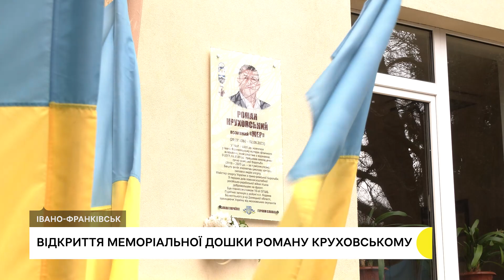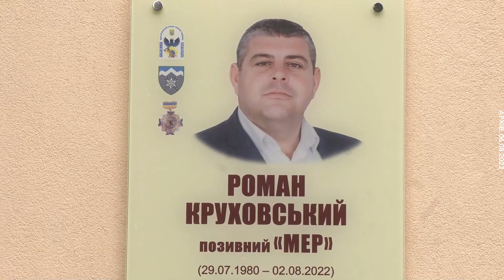В Івано-Франківську відкрили пам'ятну дошку ексголові Тлумацької громади Роману Круховському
В Івано-Франківську на фасаді коледжу фізвиховання відкрили пам'ятну дошку ексголові Тлумацької громади, військовослужбовцю Роману Круховському. Він упродовж 20 років був викладачем греко-римської боротьби в цьому навчальному закладі.